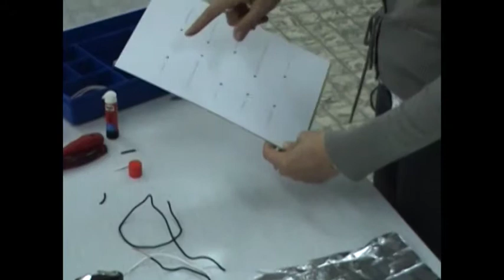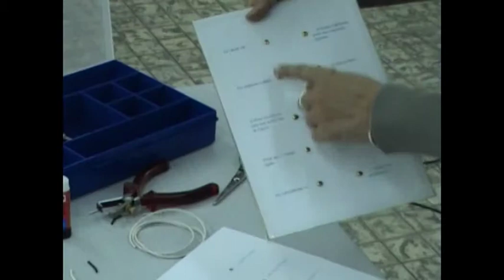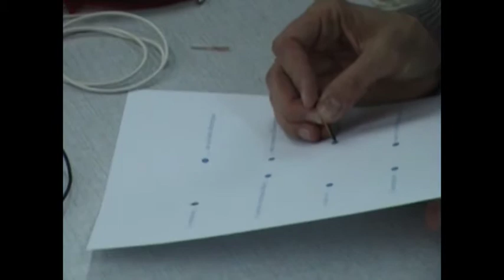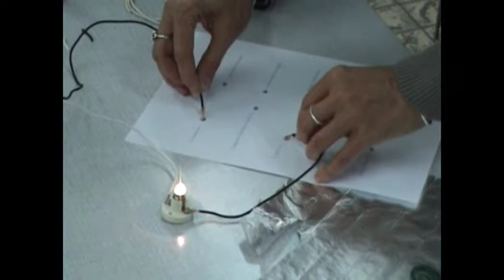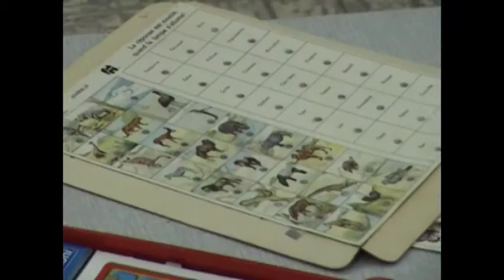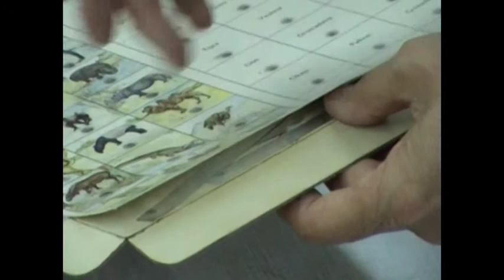Energithèque - Partie électricité - Manipulations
Ou prendre contact avec l'Institut d'Administration Scolaire (INAS):

Institut d'Administration Scolaire
Faculté de Psychologie et des Sciences de l'éducation
Université de Mons (UMONS)
Académie Universitaire Wallonie-Bruxelles
Place du Parc 18, B-7000 Mons